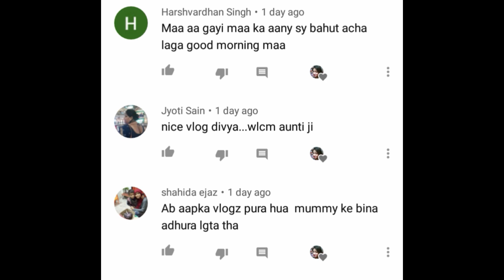फ़टीचरो वाली ज़िन्दगी थी_अचनाक पैसे मिल गए है तो पागल हो गयी....